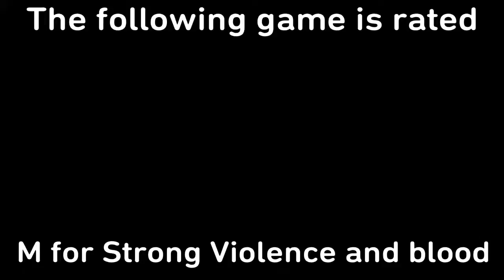Lara Croft is Here | Tomb Raider (Part 1)